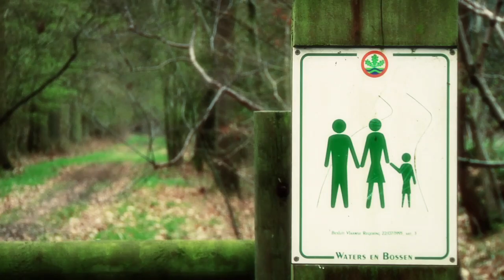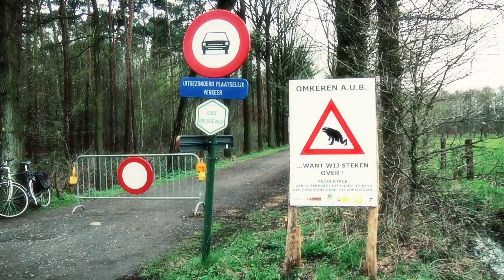Drongengoedbos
Het Drongengoedbos in Knesselare-Ursel is een groot  gemengd loofbos. Het bos ligt tussen Brugge en Gent en is nu met zijn 550 Ha het grootste aaneengesloten bos van Oost-Vlaanderen. We kunnen het bos omschrijven als een écht bos met een grote verscheidenheid aan fauna en flora.

Zeer recent was er een Europees Life-project om de vroegere heidegronden te herstellen, het resultaat mag gezien zijn en draagt ertoe bij dat typische heidefauna en -flora er een thuis vinden. Natuurpunt Maldegem-Knesselare heeft het beheer van dit natuurgebied in handen.

Midden het bos bouwden de paters Norbertijnen uit Drongen er in 1240 een hoeve. Deze werd in 1742 herbouwd op de plaats waar deze nu nog steeds te zien is.

Op de hoeve is er nu een bezoekerscentrum waar de geschiedenis van het gebied audiovisueel voorgesteld wordt.

Het gebied wordt nog steeds omschreven als potentieel stiltegebied waar het tot op vandaag nog steeds de kwaliteiten voor heeft.

Aan de rand van het bos ligt er een NAVO- reservevliegveld waarop er twee clubs zijn die er aan sportvliegerij doen. Het spreekt voor zich dat deze activiteiten de stilte teniet doen en dat dit ook een erg verstorend element is voor de vele wandelaars.

Het Drongengoedgebied is voor Groen!-Knesselare-Ursel een voornaam item in de politieke werking. In Knesselare en Ursel is het een publiek geheim maar voor vele inwoners is daar in het Drongengoedbos het "prille leven" begonnen, daarom doet Groen! Knesselare er dan ook alles aan om deze biotoop te koesteren én te beschermen.